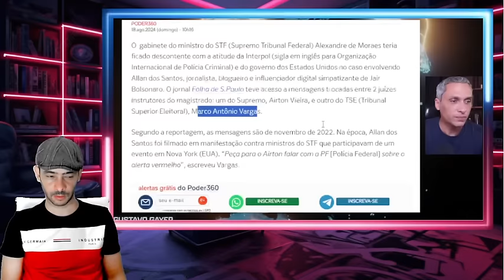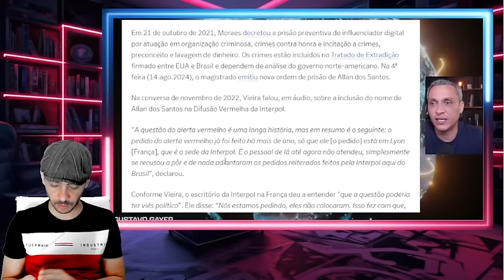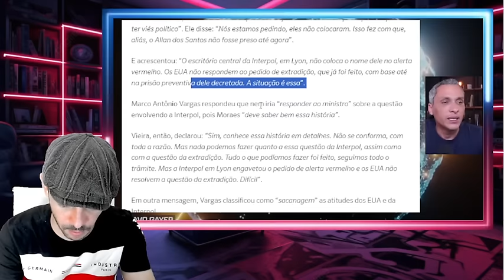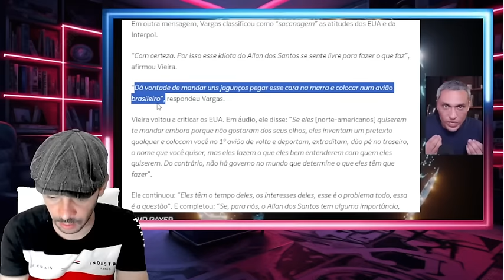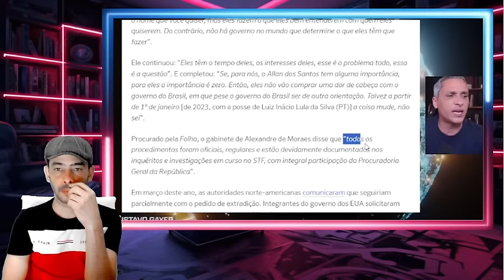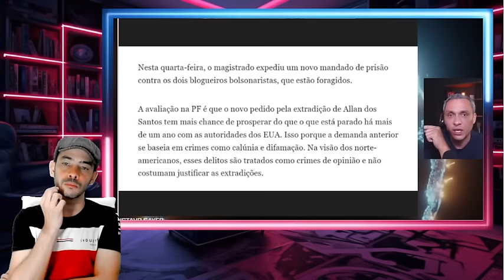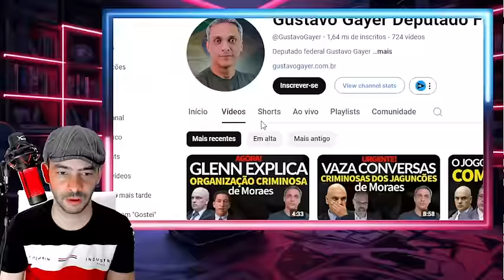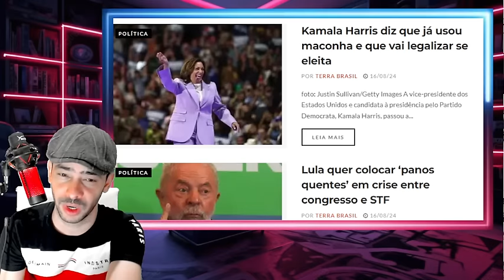NOTICIA BOMBA INTERPOL TAMBEM ENTROU NA BRIGA MORAES VAI PEDIR PRA SAIR COM ANISTIA!